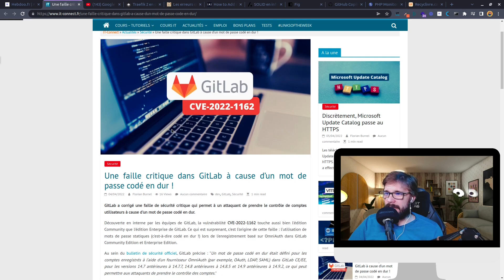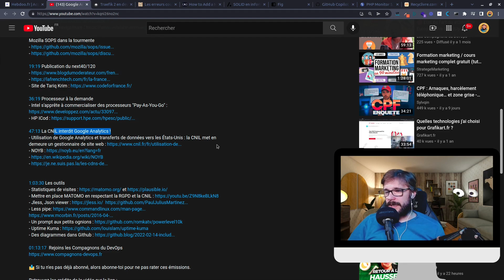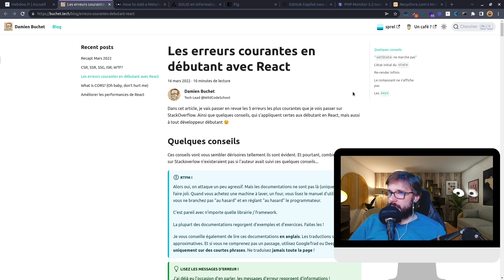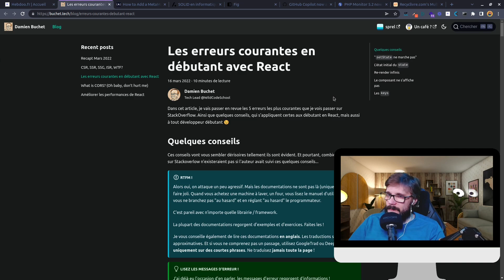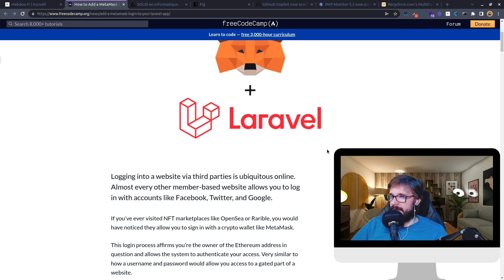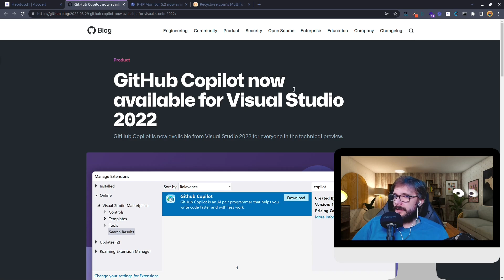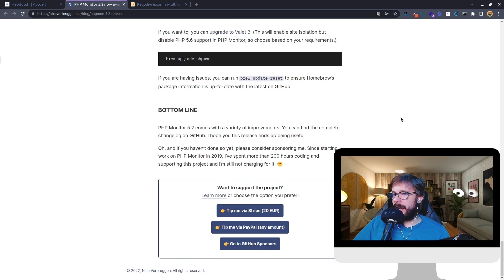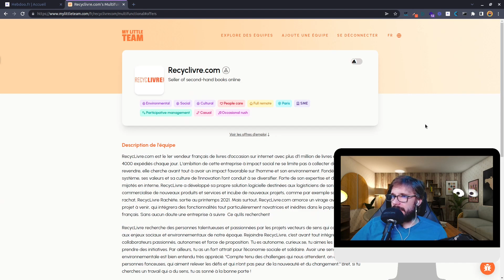[Hebdoo de la semaine] Faille GitLab, Traefik2 et Docker, MetaMask avec Laravel, Fig, PHPMon 5.2 ...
FORMATION CI/CD pour les Devs (PHP) avec GitLab CI et GitHub Actions !
YoanDev est une chaine YouTube qui vous propose régulièrement du contenu sur Symfony, Docker, DevOps et encore pleins d'autres sujets autour du développement !